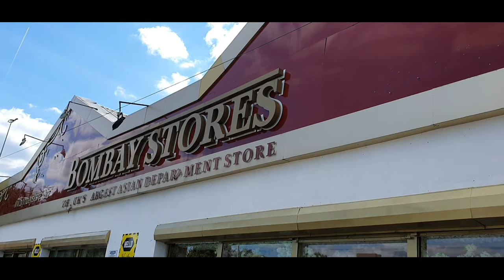Groom and Bride Clothing | Bombay Store | Bradford | Ansars Vlogs Uk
Groom and Bride
Bombay Store
Bradford
Ansars Vlogs Uk
Indian Saree
Pakistan Shalwar Kameez
Groom dresses
Bride dresses
Pakistani shoes
Indian shoes
Khussa  In UK